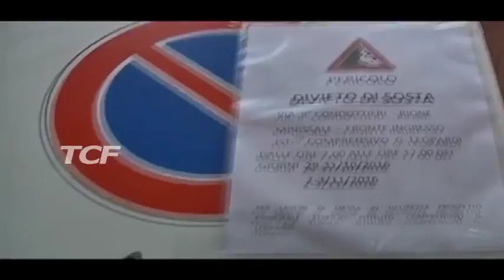SCUOLA LEOPARDI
SCUOLA LEOPARDI, AL VIA I LAVORI DI ADEGUAMENTOSISMICO